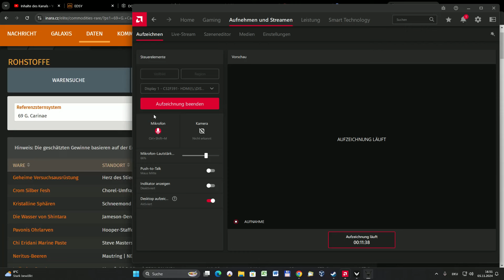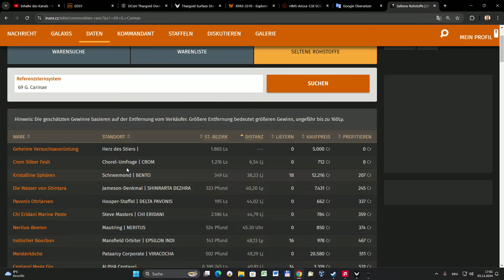Elite Dangerous Odyssey: LP#73 - Powerplay 2.0 - Strategiepapiere - seltene Güter - Rettungskapseln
Kapitel des Videos:

00:00 Intro
01:32 drei weitere Aufträge
03:12 das habe ich bisher erledigt…
06:42 Hinweis: „auf Karte ansehen“
09:28 seltene Güter…
11:63 auf ins CROM System
14:35 Hinweis: Zugang erhalten
16:29 Landeanflug Chorel Survey
17:44 seltene Ware „CROM SILVER FRESCh“ kaufen
18:46 wohin mit der Ware?
20:59 Abflug ins CET System…
24:30 erster Versuch seltene Waren…
26:12 Alternativen suchen…
27:44 Hinweis: illegale Fracht
28:46 Hinweis: Regierung Anarchie
29:46 neues Ziel…
31:38 nächster Versuch…
32:49 Auftrag: Rettungskapseln bergen
35:25 Schiffsbuild im Schnelldurchlauf
37:37 Frage an Euch?
39:01 Macht-Wrack-Signaturen
40:56 Rettungskapseln sammeln…
56:29 Landeanflug mit Tücken…
58:45 Rettungskapseln abgeben
1:01:55 Outro